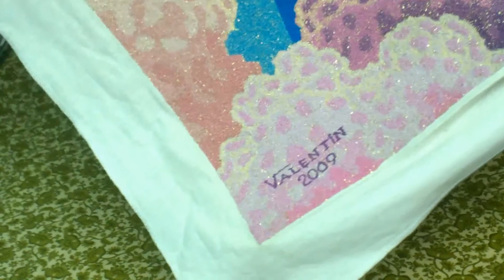Free Motion Embroidery With Valentin Nikolov